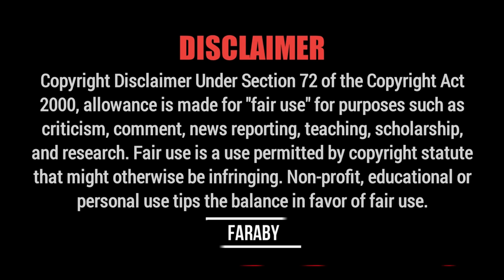Anamika Oyshee the national CRUSH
VIDEO TITLE : Anamika Oyshee the national CRUSH